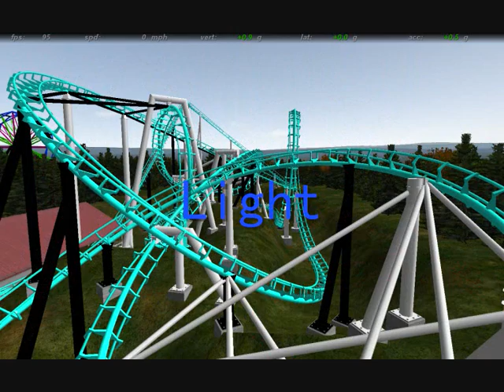2 No Limits Coasters-1 Park!!!!!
This is my very first two coasters No Limits Park with a ferris wheel thrown in as well which doesn't actually work but looks good. Inversion Therapy and Light are Flying coasters and both go over 45 mph. I don't know if there are any more two coaster parks on Youtube but I might be one of the first and I'm looking to make a park with 4 or 5 coasters soon so keep your eyes peeled. For you though, my secret is safe (unless somebody else tells you).